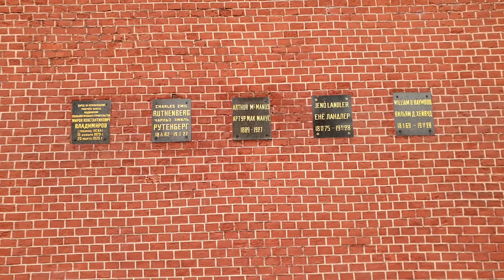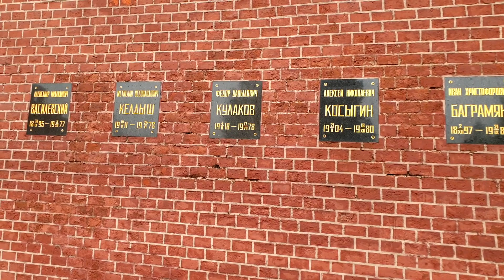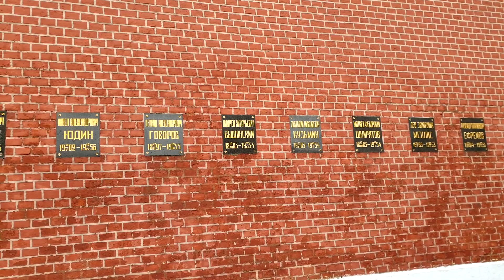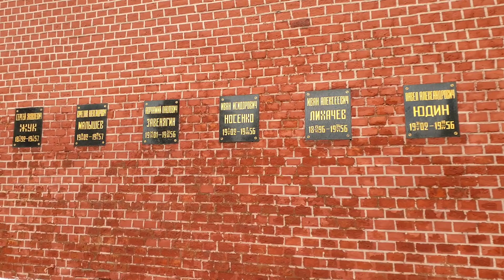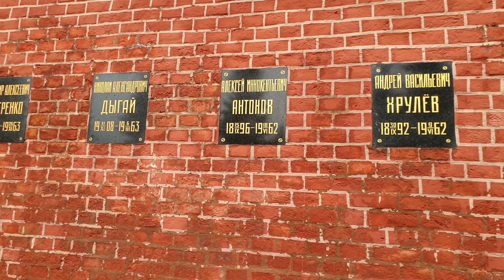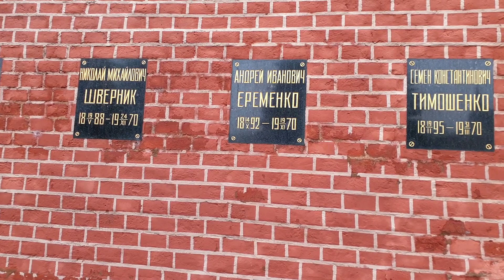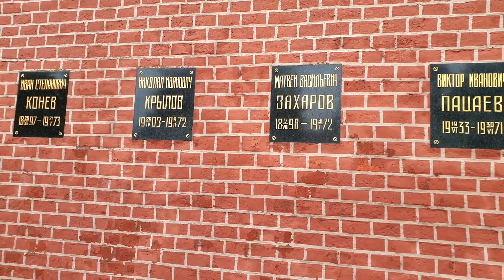Спрашивали? Показываю..Захоронения в Кремлевской стене..Красная площадь. Москва